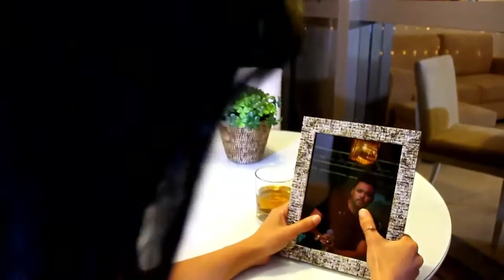DVD RICK ROCHA NO BOTECO 2018